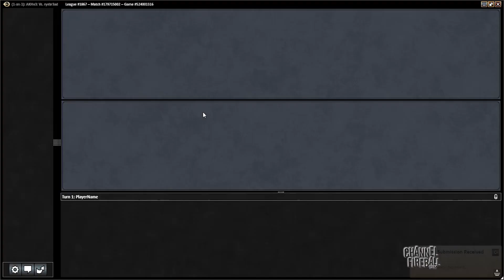Channel Neal - Amonkhet Draft (Match 2)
Draft the new format with Limited guru Neal Oliver!